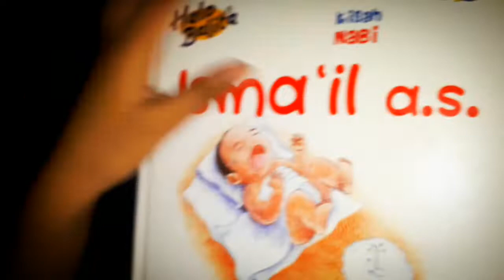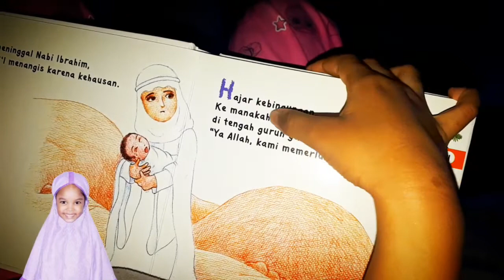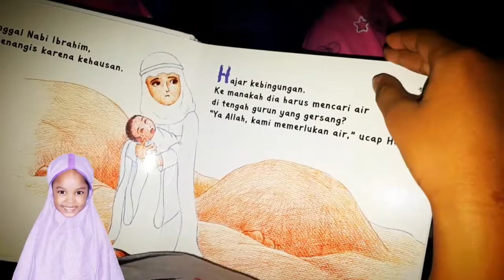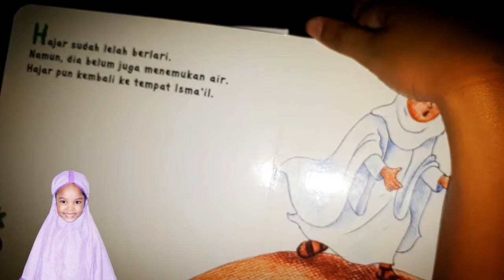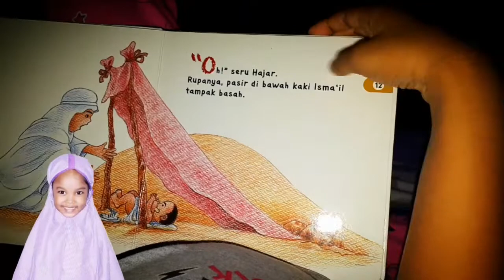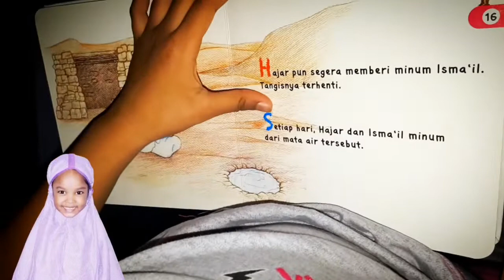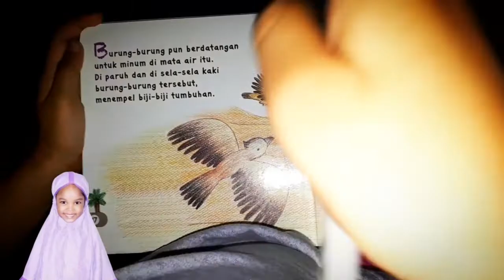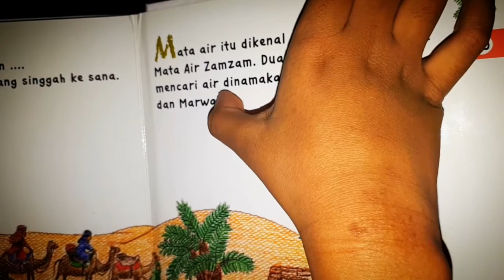CANADIAN LEARNING BAHASA INDONESIA